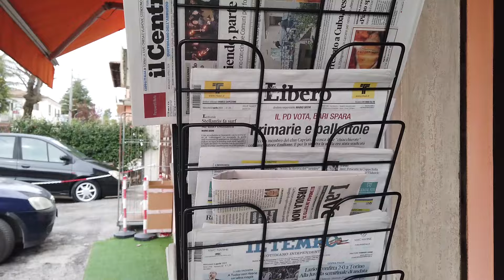Val Fino | A Bisenti c'è solo un'edicola ma il distributore non porta i giornali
| SUPER J |

Contatti Redazione:
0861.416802